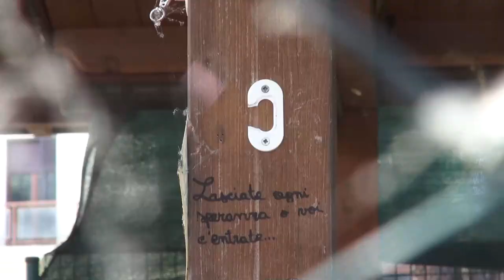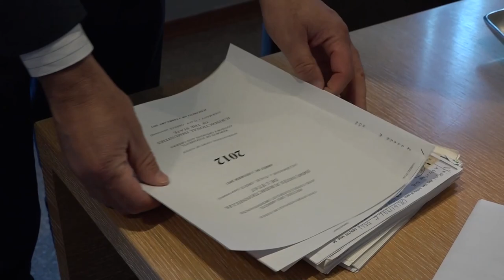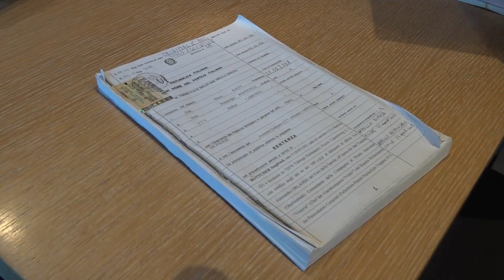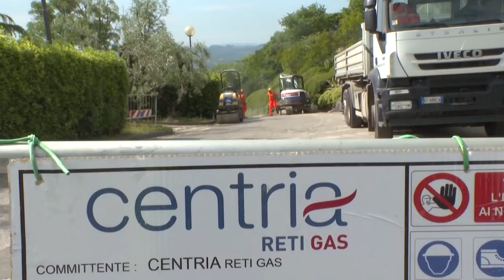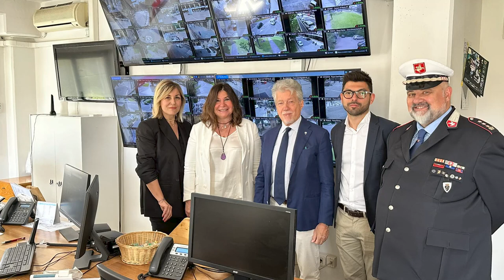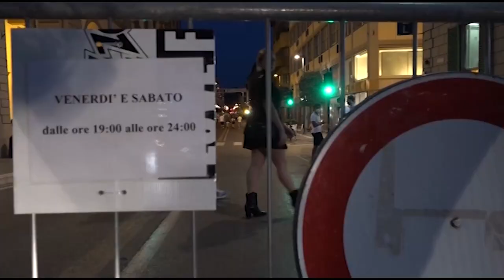Cronaca Aretina del 16/05/2024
sommario

Incendio nella notte a San Giustino, in fiamme nove mezzi e la
tettoia coperta di pannelli fotovoltaici

Stragi nazifasciste, primo sì ad risarcimento di un erede delle vittime

Ancora danni al bocciodromo di San Leo, cittadini segnalano anche presenza di topi

Torna la maxi area pedonale nel centro storico di Arezzo durante il fine settimana

Passaggio al gas metano, Centria lancia la campagna "A costo zero" in 26 comune dell'Aretino

Stadio Arezzo, a fine mese il progetto definitivo: impianto da 12mila posti